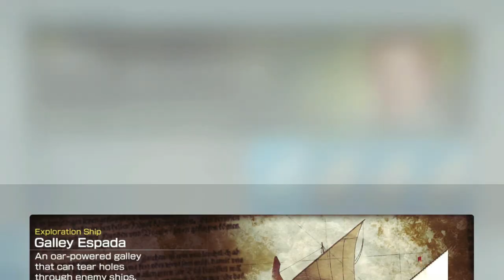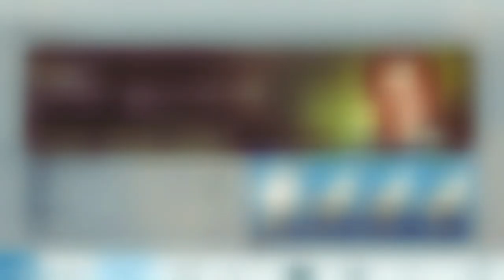NEO ATLAS 1469 Nintendo Switch Review & Gameplay - Emceemur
Let's take an in-depth look at this new NEO ATLAS game for Nintendo Switch and see if it delivers on the things it seems to entice with. Join me as we set sail!

Also, Follow Mur On Twitter For Exclusive Updates & LIvestream Info!

NEO ATLAS 1469 - Nintendo Switch
Artdink, NIS America